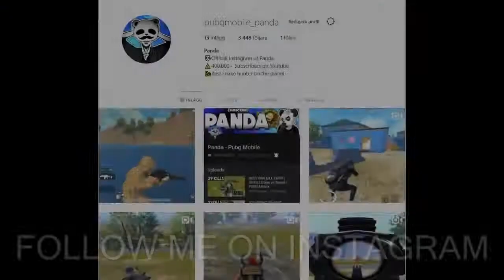Powerof Throne | SNEAK ATTACK SHE TRIED | 20 KILLS | POT SOLO vs SQUAD | PUBG Phone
Powerof Throne | BROKEN THE AWM !! | 37 KILLS| PUBG Phone. 37 Kills. The best sniper weapon in this game is AWM!.  I love this gun.

Rank?
- Conqueror (Highest Rank)
💸►FREE UC◄💸